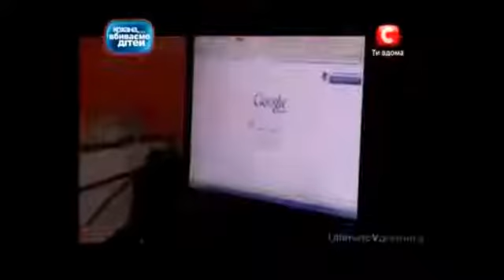When randia mods go wild!